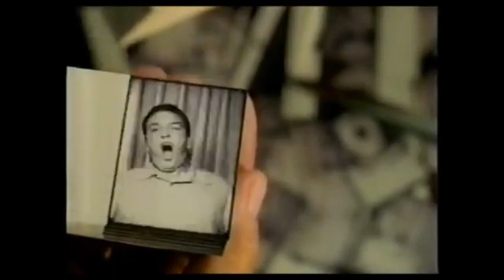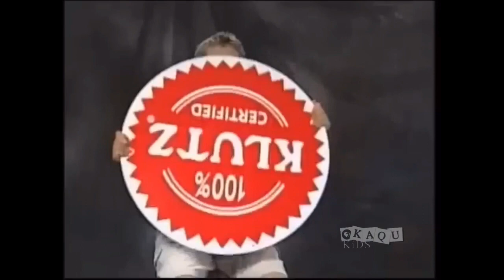(REUPLOAD) PBS Sign Off/PBS Kids Program Break/Bookworm Bunch Program Break (2001 KAQU-TV)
Credit To:

Peeebs
RabbitFilmMakerTV
Brendan Barney
Ry's Classic Commercial Hut
enoch boateng the pbs kid